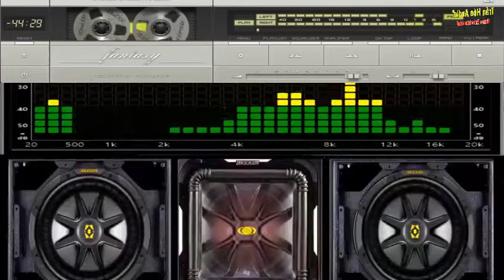Modern Martina | Nhạc thư giãn tạo động lực làm việc tốt | Nhạc test loa bass trầm ấm, treb nhuyễn.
Zalo: 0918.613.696 Trần Hóa Audio
Địa chỉ: 61/F5, KDC 3A, Khu vực 6, Phường An Bình, Quận Ninh Kiều, TP Cần Thơ.

Chủ sở hữu bản quyền: MCT_CS, FILSCAP, VCPMC_CS